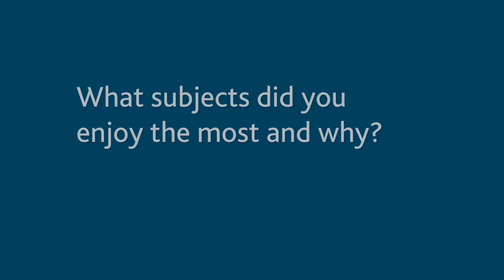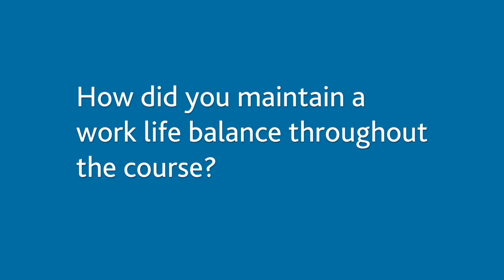Natalie Greaves - Paramedic Science BSc - University of Worcester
Paramedic Science graduate Natalie talks about her time at the University of Worcester.